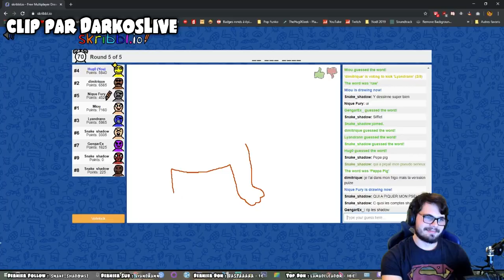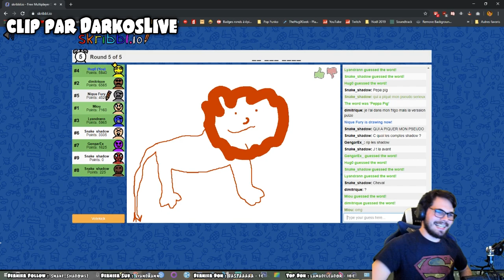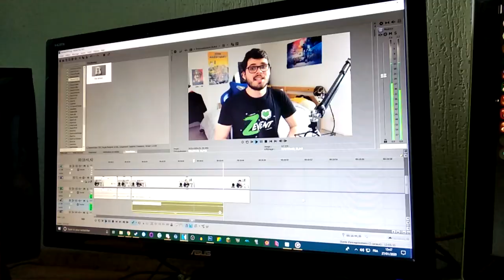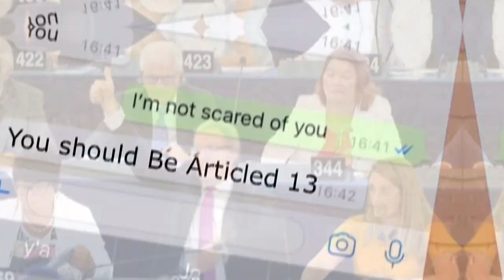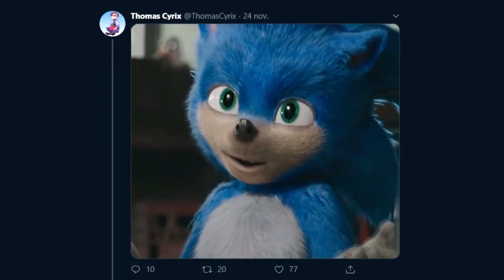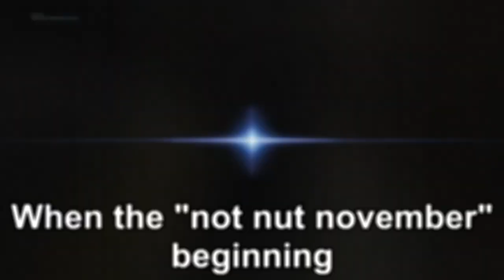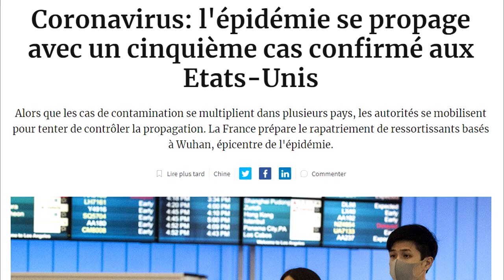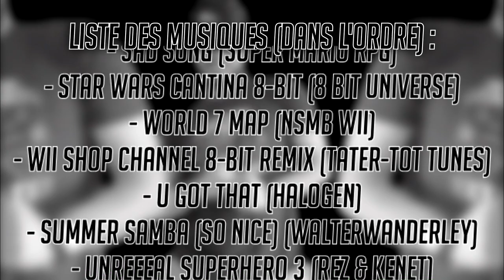Ma Review (Personnelle) de 2019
Vous savez, je suis content de cette année de 2019 que ça soit YouTube ou sur Twitch. Donc bon, je vais faire quand même ma review ¯\_(ツ)_/¯

Listes des récompenses (avec leurs gagnants) :

- Meilleur Jeux Vidéo : Super Smash Bros. Ultimate
(Mention : Garfield Kart, Pokémon Shield/Sword, Team Sonic Racing, Dicey Dungeons, Resident Evil 2 , Super Mario Maker 2, My Friend Pedro, Pikuniku)
(PS : J'ai oublié Luigi's Mansions 3, Box Boy + Box Girl et Supraland qui est sorti de l'accès anticipé cette année, désolé)

- Meilleur Film : Détective Pikachu
(Mention : Joker, Avengers Endgame)

- Meilleur Série : (Recommandation) The Mandalorian, The Witcher et Chernobyl

- Meilleur Anime : (Recommandation) Moi, quand je me réincarne en Slime et Beastars

(Mention : I'm the Bad guy, Old Town Road et Angele)

(Mention : Muscular Wonders Collab ; Kitchen Gun Collab ; The Hotel Mario Reanimated Collab ; et Kirby Reanimated Collab

- Meilleur YouTube/Twitch (de ma chaîne) : Montage Smash et Tournoi Smash

- Meilleur Clip Twitch (de ma chaîne) : "Le roi Lion Eco+" par DarkosLive
(Mention : 🤔 par Lézlon)

- Meilleur Amis : Lyandrann (Lien : Ghostfag)

Musique dans l'ordre :
- Neko Atsume OST
- Simian Segue (Donkey Kong Country)
- Personality Test (PMD EoT)
- Sad Song (Super Mario RPG)
- Star Wars Cantina 8-bit (8 Bit Universe)
- World 7 Map (NSMB Wii)
- Wii Shop Channel 8-bit Remix (Tater-Tot Tunes)
- U Got That (Halogen)
- Walter Wanderley - Summer Samba (So Nice)
- Unreeeal Superhero 3 (Rez & Kenet)
- Mortal Kombat Theme 8-bit(8 Bit Universe)
- SSBU Lifelight Eurobeat (Dominic Ninmark)
- Creative Exercise (Mario Paint)
- Butter Building (Kirby Nightmare in Dreamland)
- The Kitchen of Danger (The Smurfs Nightmare)
- Carnival Night zone act 1 (Sonic 3 & Knuckles)
- Big apple  3 A.M (TMNT 4)
- Fight A Battle (Goof Troop)
- BGM「カラクサタウン」(コピーBMS)
- Neil Cicierega - Wow Wow [Version Instrumental]
- U Got That [EPIC METAL COVER] (Little V)

Voilà.